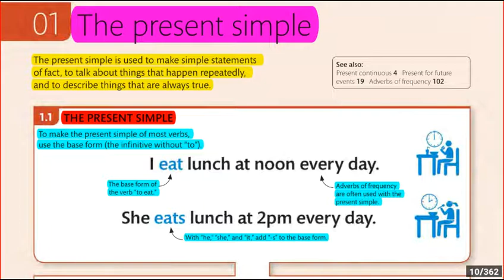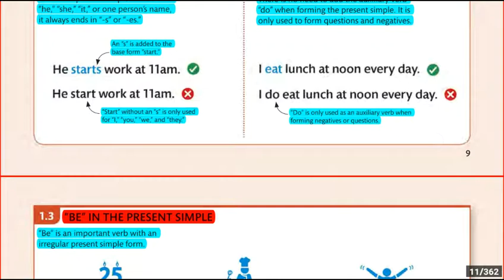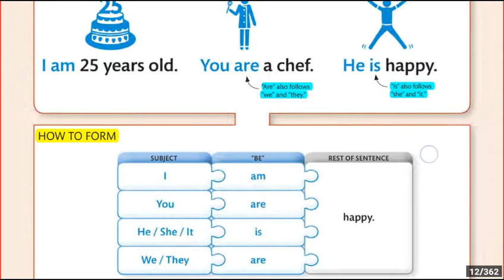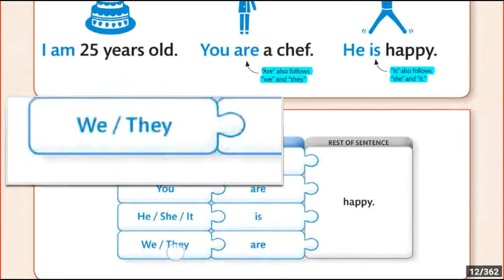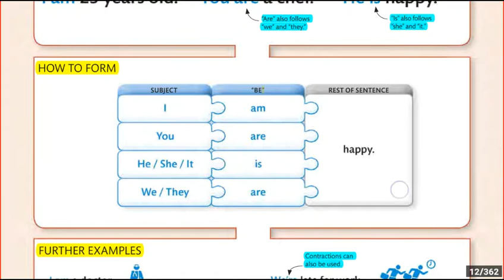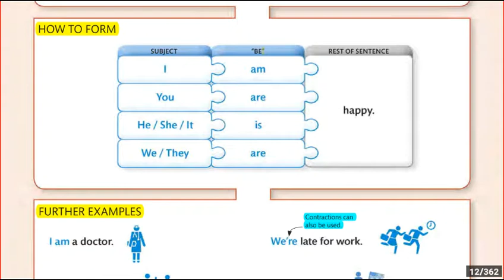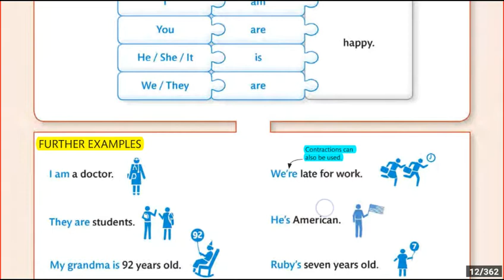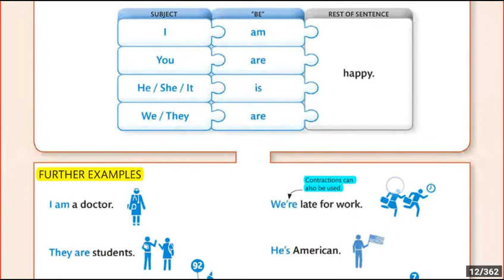Guia de Gramática Inglesa: 01 - Present Simple (Aula 1.3)